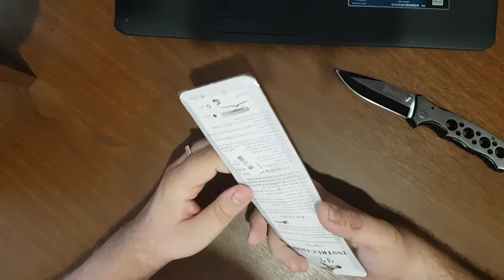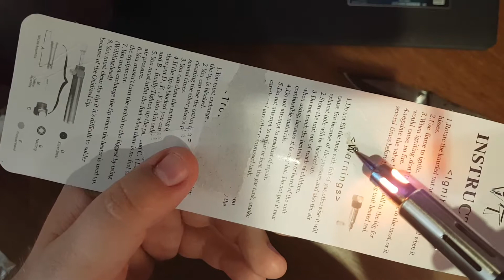Газовый паяльник с Aliexpress